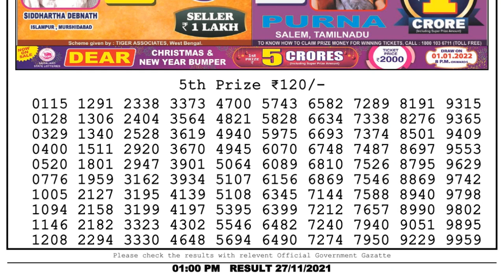Nagaland Lottery Sambad Result | Dear Lottery